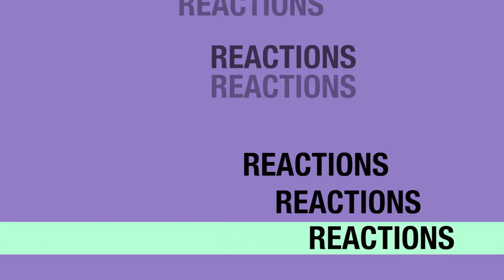One Tree Hill 3x08 REACTION & REVIEW "The Worst Day Since Yesterday" S03E08 | JuliDG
Peyton slapping Chris was EVERYTHING! WE STAN A QUEEN!

0:00 Intro
0:15 Welcome
2:15 Reaction
10:48 Review